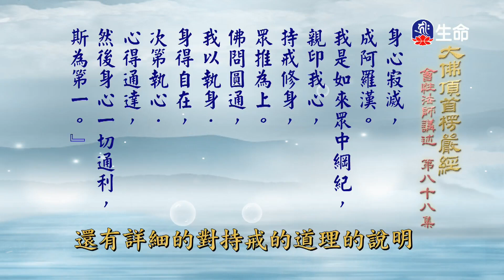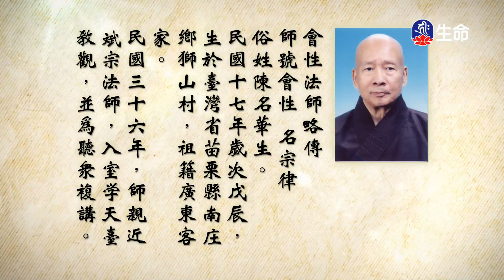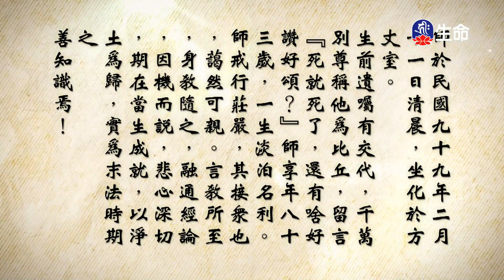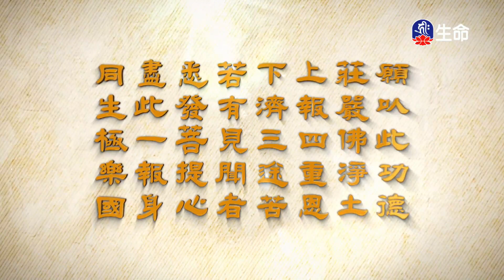大佛頂首楞嚴經(263)_長老法語_(lifetv_20220425_19:30)